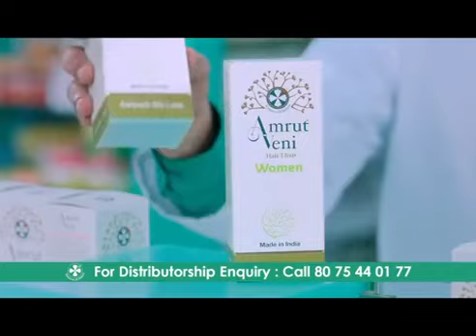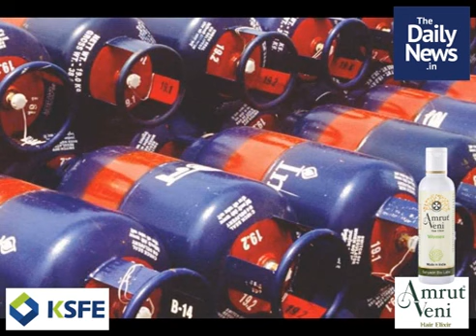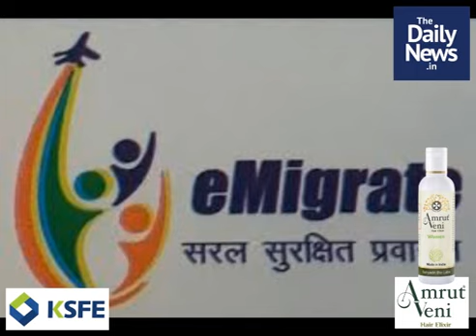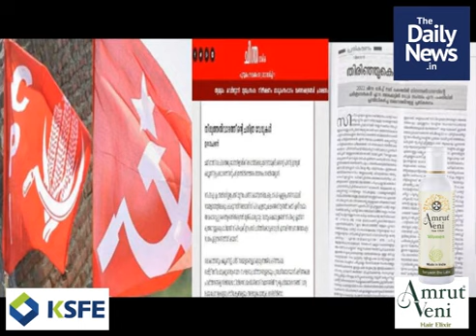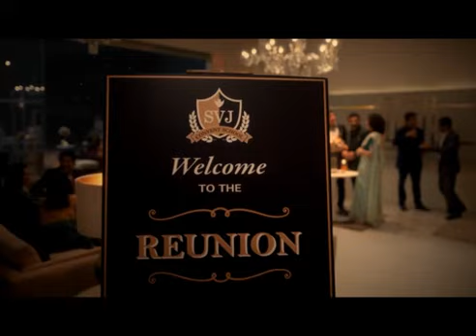April 1 | Evening News | Malayalam Daily News